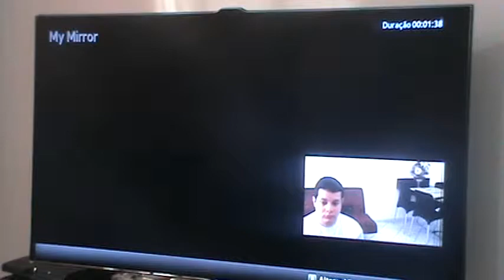Sly 3 Honor Among Thieves - Dead Men Tell no Tales - Deep Sea Danger - 5